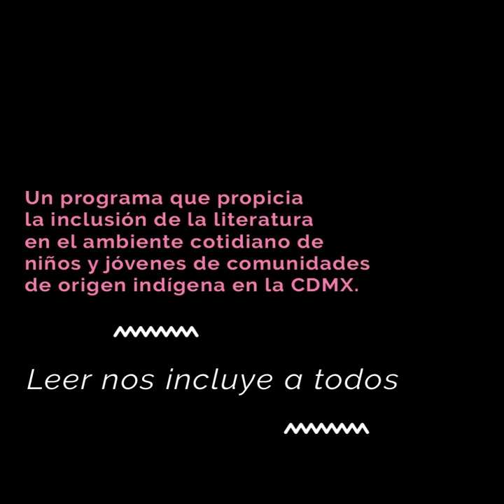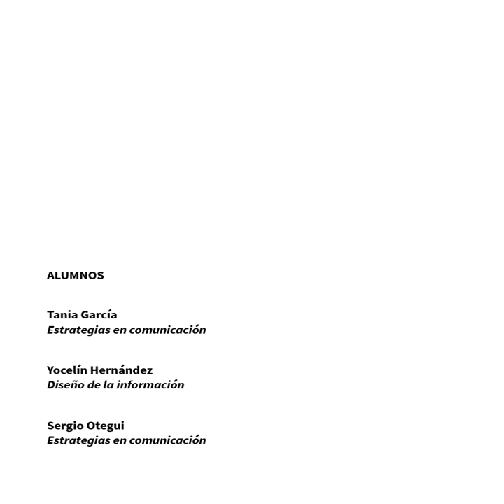Leer en comunidad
Proyecto terminal MADIC

Unidad Cuajimalpa